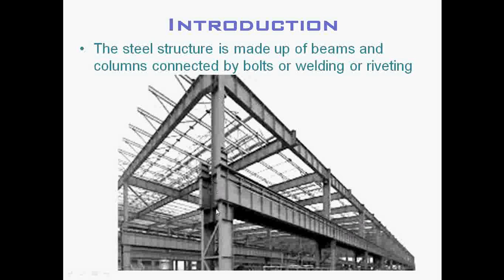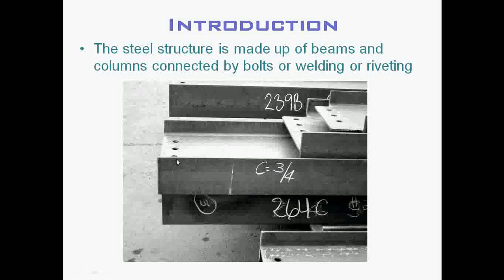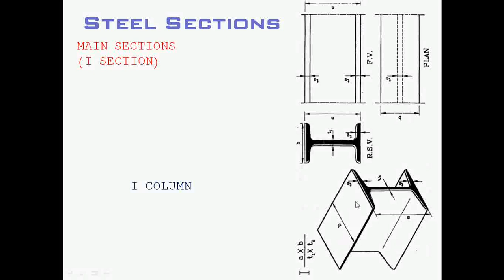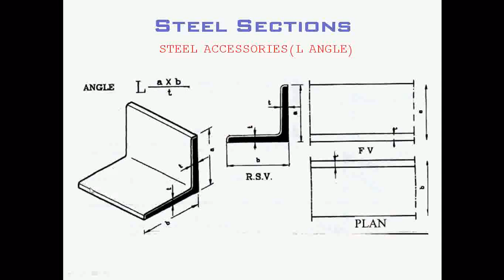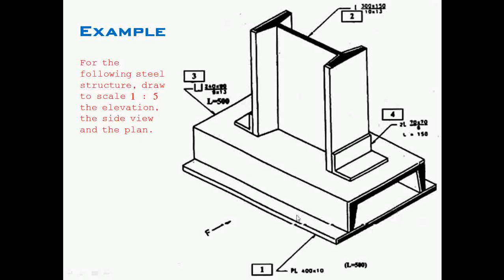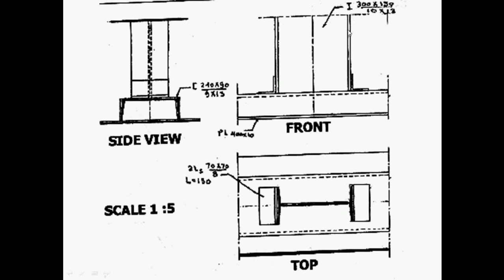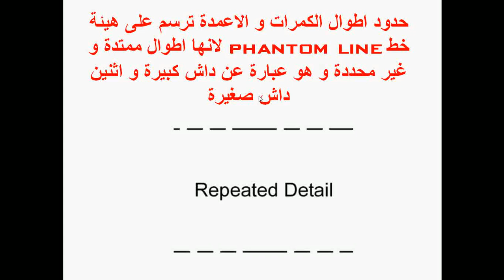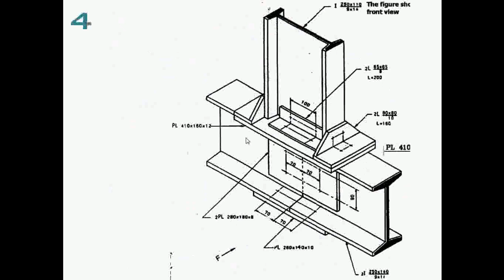STEEL DRAWING 1